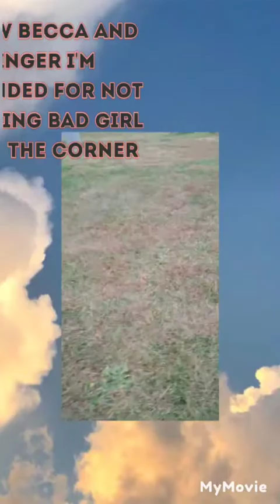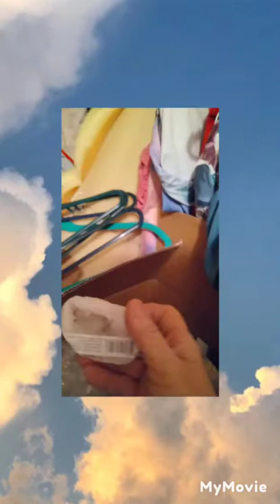hyper speed lmao